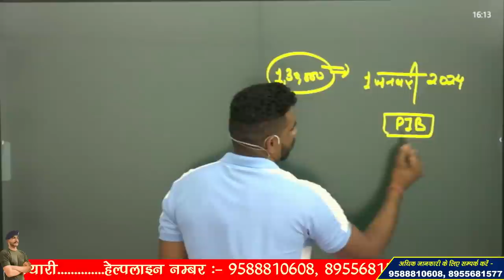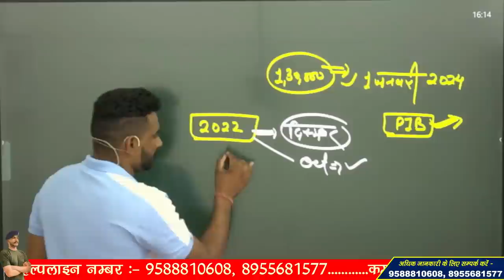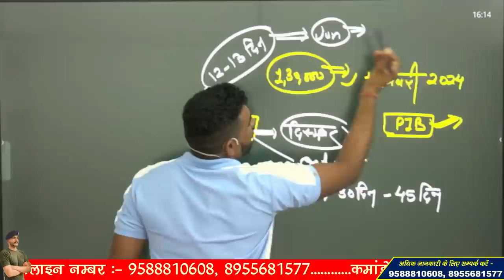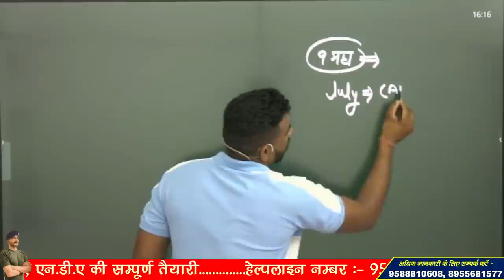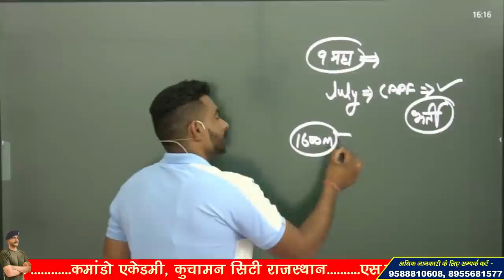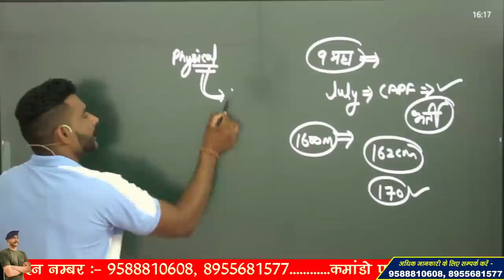SSC GD 2023 नई भर्ती !! Real या Fake !! sscgd2023 newvacancy #2023